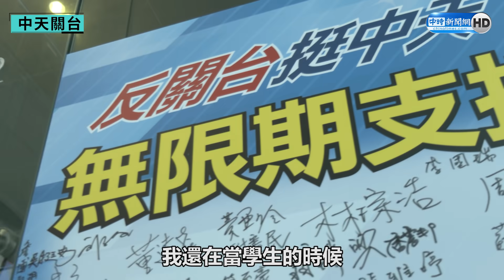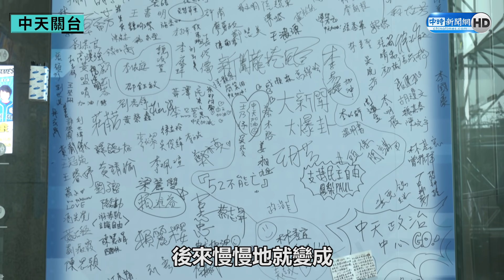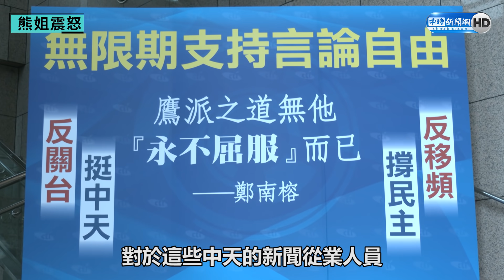獨／中天換照遭駁11日關台 熊海靈痛心：這年要怎麼過？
中天新聞台遭國家通訊傳播委員會(NCC)決議不予換照，本月(11日)將關台。資深女星熊海靈接《中時新聞網》獨家專訪，悲痛表示「電視台員工要如何過年?」